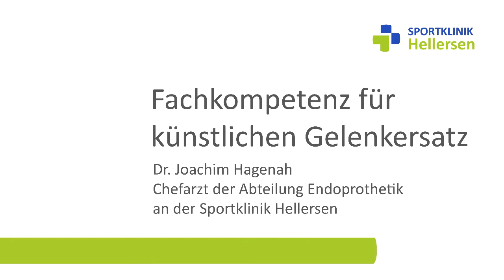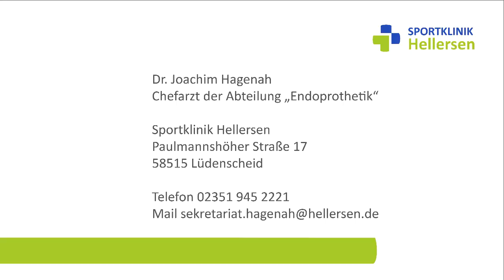Fachkompetenz für künstlichen Gelenkersatz - Dr. Joachim Hagenah, Sportklinik Hellersen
Die Sportklinik Hellersen ist sowohl für regionale wie auch für überregionale Patienten kompetenter Ansprechpartner und verlässlicher Partner für Sie und Ihre Gesundheit.

Der Fachbereich Endoprothetik  befasst sich schwerpunktmäßig mit dem Einbau von künstlichen Hüft- und Kniegelenken sowie deren Wechseloperationen.
Seit der Entstehung des Fachbereichs im Oktober 2004 hat Chefarzt Dr. Joachim Hagenah mit seinem Team knapp 10.000  künstliche Gelenkoperationen durchgeführt.

Der Abteilung steht eine grosse Auswahl an modernen Prothesen in verschiedenen Formen und Längen sowohl im Hüft- als auch im Kniebereich zur Verfügung. Jede Operation wird mittels einer Planungssoftware am Computer sorgfältig geplant und das für den jeweiligen Patienten bestmögliche Implantat ausgewählt. So können letztlich auch ungewöhnliche, schwierige anatomische Situationen
entsprechend mit einem Kunstgelenk versorgt werden.

Wenn Sie Fragen haben oder einen Termin vereinbaren möchten, wenden Sie sich gerne direkt an das Sekretariat von Dr. Joachim Hagenah:

Sportklinik Hellersen
Paulmannshöher Straße 17
58515 Lüdenscheid

Ambulanzzeiten:
Montag, Mittwoch, Freitag 8 bis 14 Uhr

(Termine nur nach Vereinbarung)